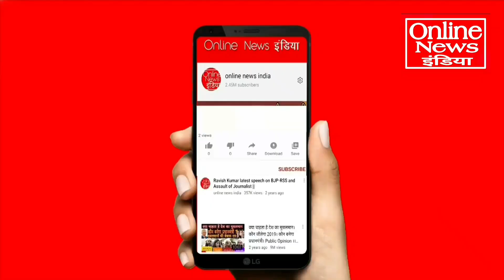अभी अभी बड़ी खबर